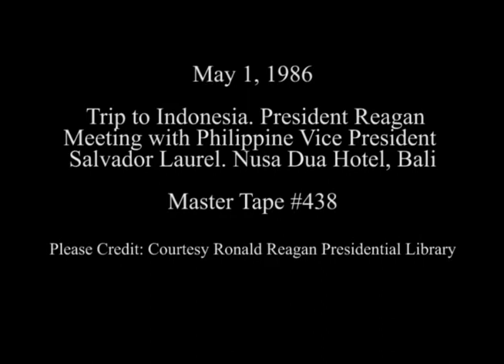President Reagan Meeting with Philippine Vice President Salvador on May 1, 1986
Full Title: Trip to Indonesia. President Reagan Meeting with Philippine Vice President Salvador Laurel at Nusa Dua Hotel in Bali on May 1, 1986

Transcript:  N/A

Production Date: 5/1/1986

Access Restriction(s):Unrestricted
Use Restriction(s):Unrestricted